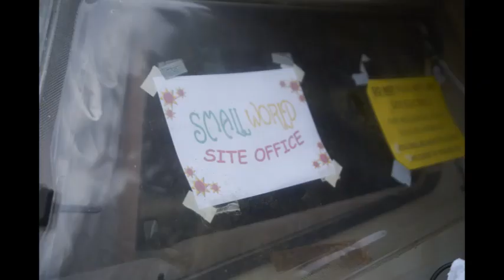It's a Small World2